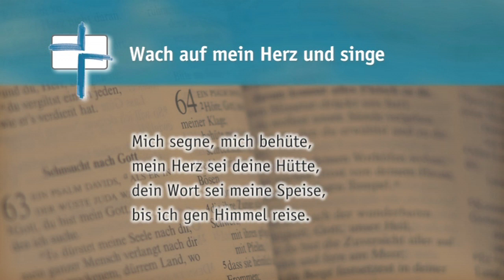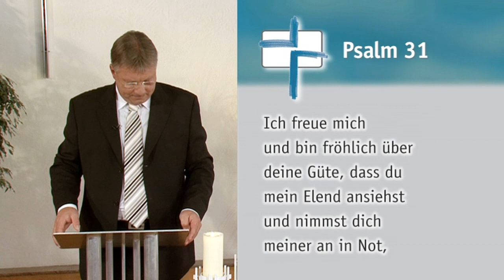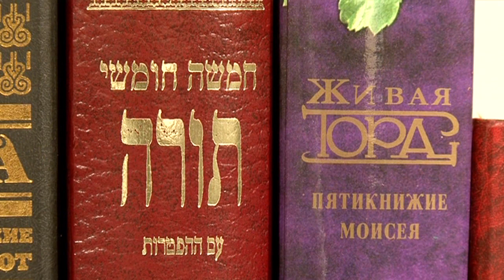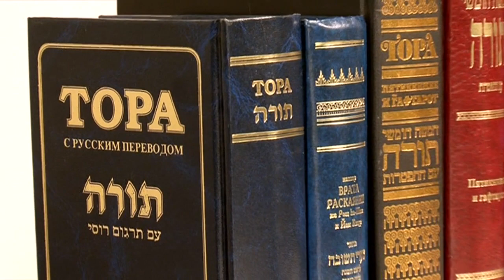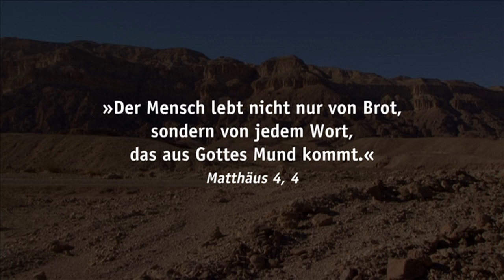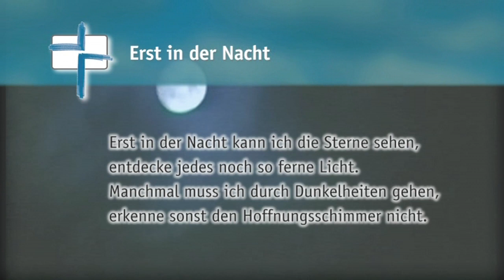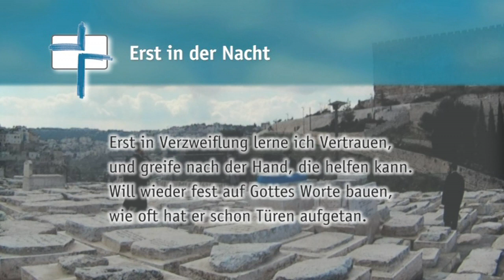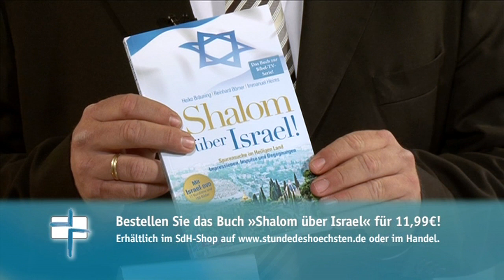SdH #360 In die Wüste geschickt ... (Stunde des Höchsten)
Thema:
In die Wüste geschickt ...

Gemeindelieder:
Wach auf mein Herz und singe
Erst in der Nacht kann ich die Sterne sehen

Psalm 31 »Herr, auf dich traue ich, lass mich nimmermehr zuschanden werden, errette mich durch deine Gerechtigkeit!«

Zu Gast:
Netanel Wurmser, ehem. Landesrabbiner von Württemberg

Special:
Einspielfilm über die Versuchung Jesu
Predigt von Reinhard Börner
Einspielfilm »Spuren im Sand«

Eine Predigt aufzuzeichnen, mitten in der Wüste in Israel, bei 35 Grad im Schatten ... das war für Reinhard Börner eine echte Herausforderung. Um so authentischer ist sie geworden, denn man leidet fast mit ihm! Jesus wurde vom Heiligen Geist vierzig Tage in die Wüste geführt. Der Predigttext stammt aus Matthäus 4. Als Gast in der »Stunde des Höchsten« begrüßt Pfarrer Heiko Bräuning den ehemaligen Landesrabbiner von Württemberg Netanel Wurmser. Er ist Vater von acht Kindern, gehört zu den orthodoxen Vertretern seiner Religion und ist ein viel belesener und weit gereister Mann.